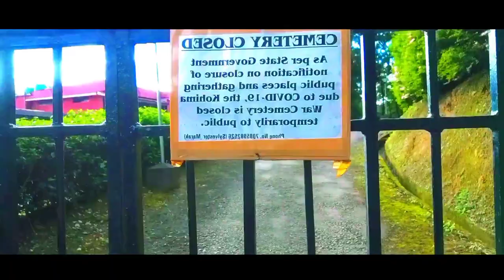Vlog of Kohima/Nagaland | Hope you enjoy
Kohima is the capital city of India's north eastern state of Nagaland. With a resident population of almost 100,000, it is the second largest city in the state.
Kohima is one of the most famous places in Nagaland and clearly there is a lot that you can do here. Kohima is known for many beautiful sites, one of the most famous ones is the Commonwealth War Cemetery, the final resting place of soldiers killed during World War II.

Song Used